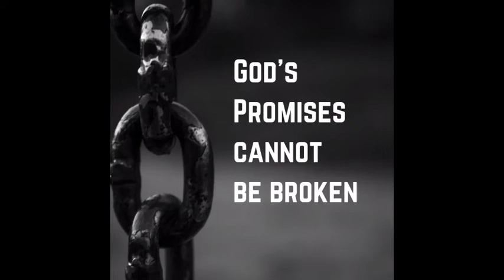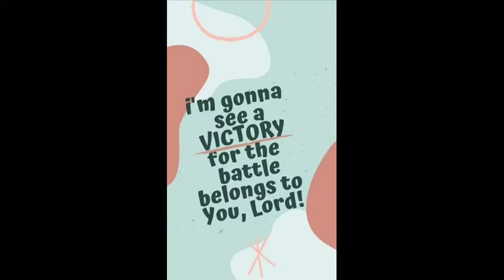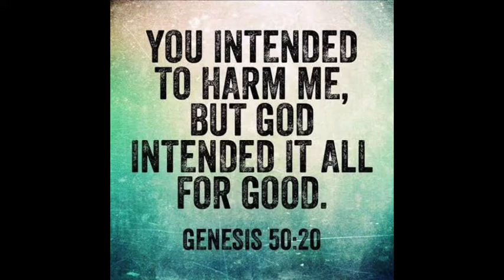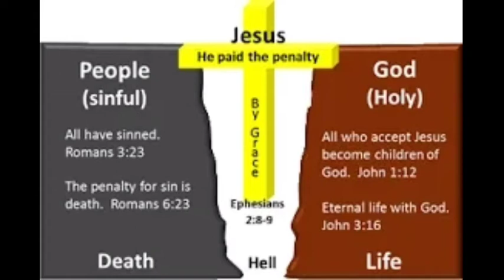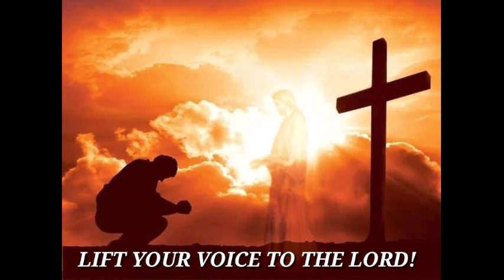SEE A VICTORY | Elevation Worship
The enemy meant it for evil, Jesus meant it for good. ❤️